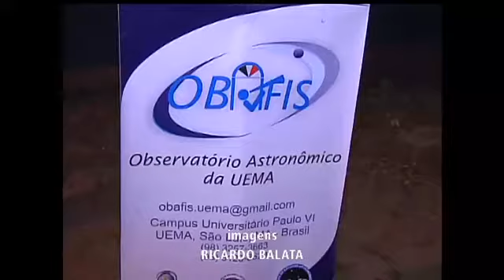Observatório da UEMA Desenvolve Projeto Para Despertar Interesse de Futuros Astrônomos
Reportagem do "Programa Repórter Brasil" da TV Brasil, exibida em 21/12/2016 sobre a iniciativa do Observatório da Universidade Estadual do Maranhão (UEMA) de desenvolver um projeto para despertar o interesse de futuros Astrônomos.